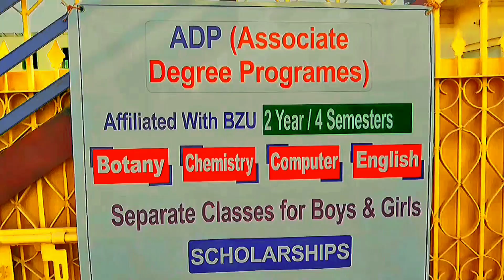Best Tour Place in Multan Kila DarBar 🧐 Travel With Friend BZU University😱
Best Tour Place in Multan kila Travel With Friend BZU University

My Old Vlog Trailer With Friend BZU University